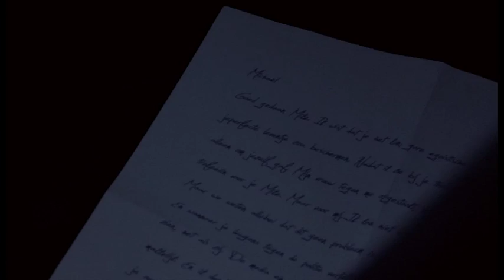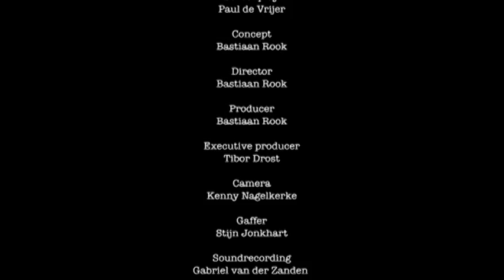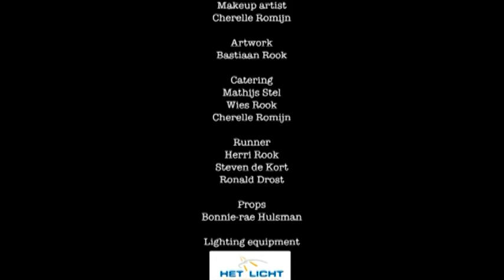Doorslag (2012) (english subs)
Synopsis: Faced with a dramatic turn of events, two brothers must finally solve their lifelong differences in the most violent of ways.

Language: Dutch
Subtitles: English

Directed by: Bastiaan Rook
Written by: Paul de Vrijer and Bastiaan Rook (Concept)

Cast:
Eddie: Torsten Colijn
Michael: Bjorne Willemsen
Irma: Janine Krol
Jordy: Luca Romagnoli